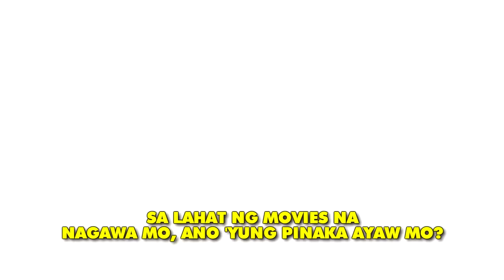SINONG CELEBRITY ANG MAY UTANG KAY ROBIN PADILLA? | Aiko Melendez